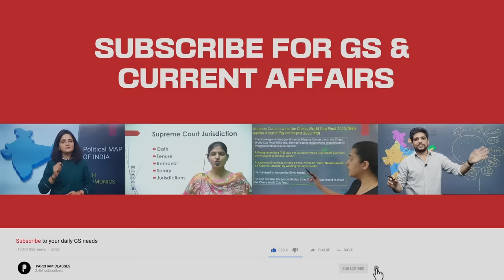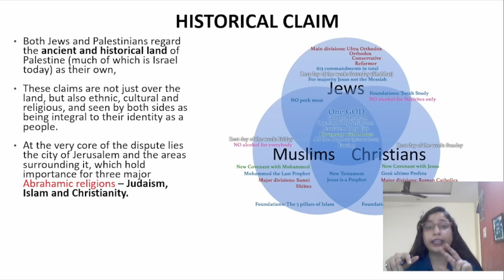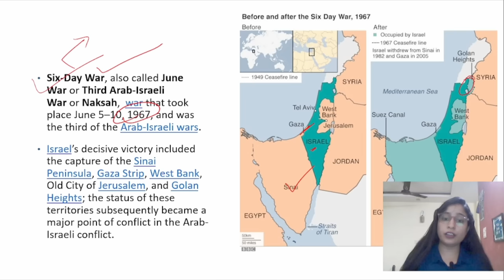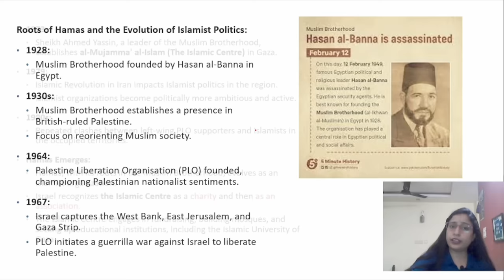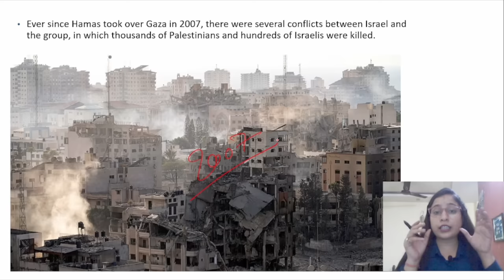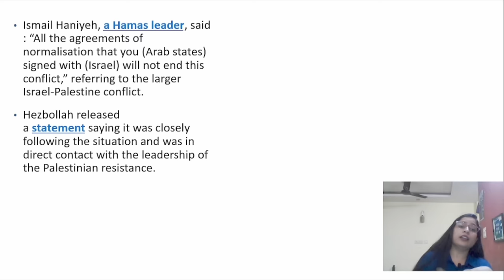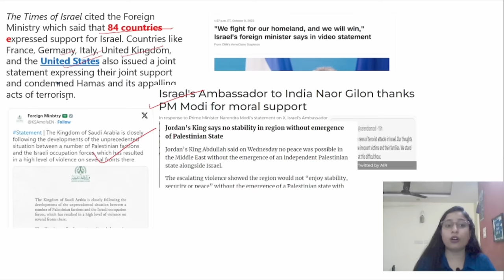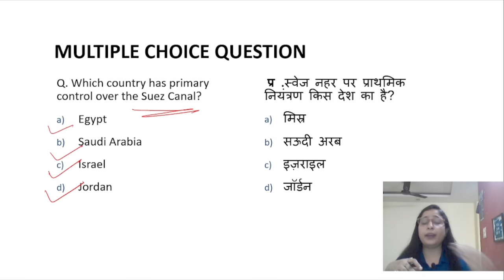Israel-Hamas War & Geopolitics | In-Depth Explanation by Parcham Classes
Origin of conflict, Abrahamic religions, historical claim of Jews, Temple Mount, Qibla mosque, Dome of the Rock, UN voted for Palestine, Establishment of the State of Israel, Six-Day War, Yom Kippur War, The Arab Spring, Rise of MBS, Abraham Accords, Roots of Hamas and the Evolution of Islamist Politics, Hezbollah, IRAN AND LEBANON ROLE, 1982 Israeli invasion of Lebanon,  Iran's "Axis of Resistance, Support for Palestine
Shaping India’s Foreign Policy

In this, we will be covering these major points:
i) When was the State of Israel established?
ii) What were the key events of the Six-Day War?
iii) What was the Yom Kippur War, and when did it occur?
iv) What is the role of Hezbollah in the Middle East?
v) What is India's foreign policy stance on the Israeli-Palestinian conflict?

👉Important Subscriptions